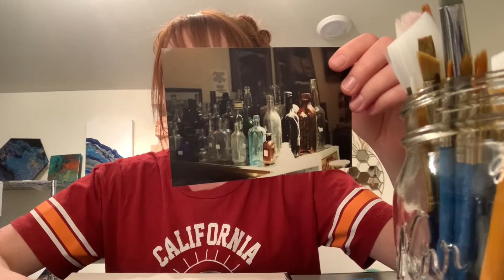How to Paint - PMS Edition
Sometimes painting is hard.